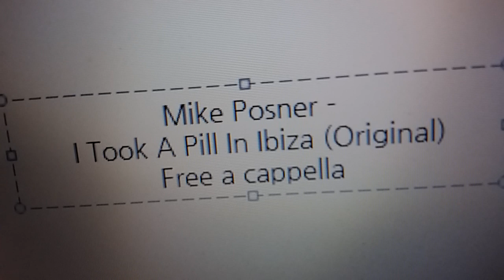Mike Posner - I Took A Pill In Ibiza (Original) Free a cappella フリーアカペラ